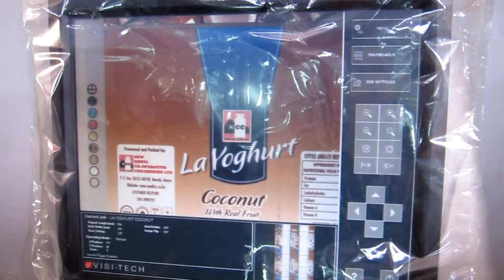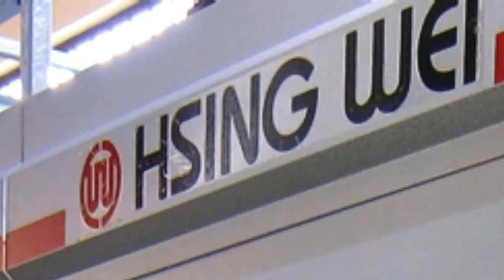beverage shrink sleeve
100% rotogravure printing press made in Taiwan